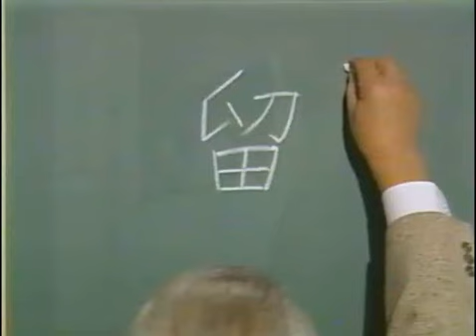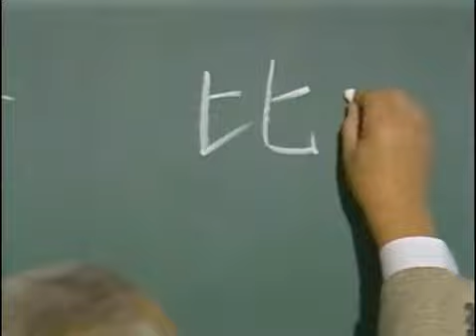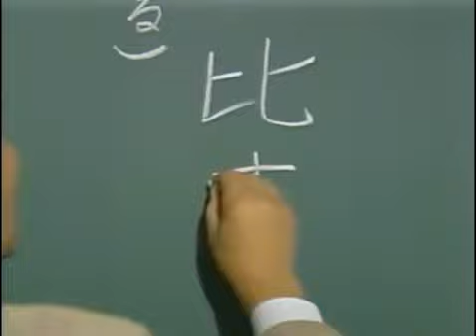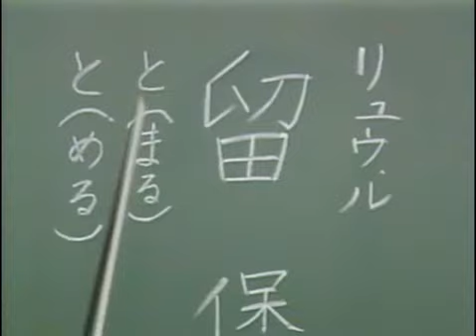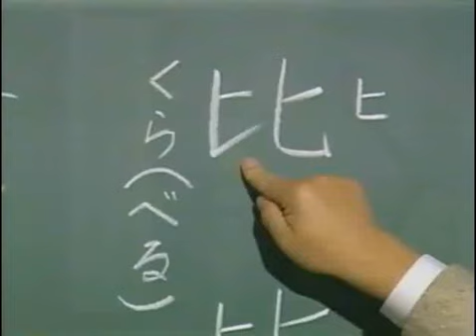アメリカに留学すると、日本で学習するのと比べて、英語の上達は、早いらしい。 S5K11_04